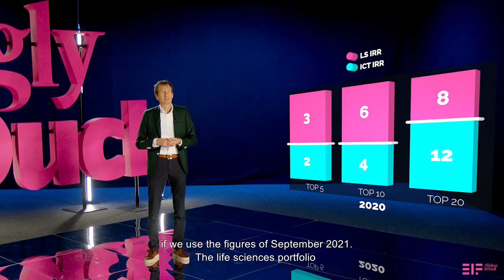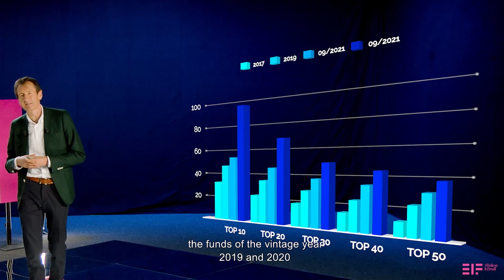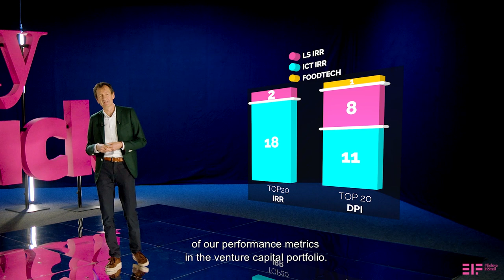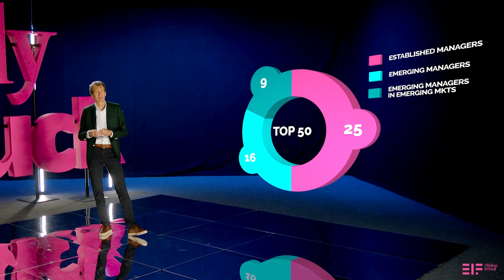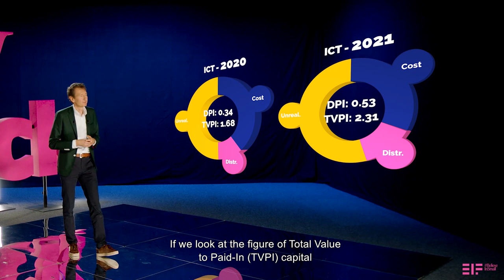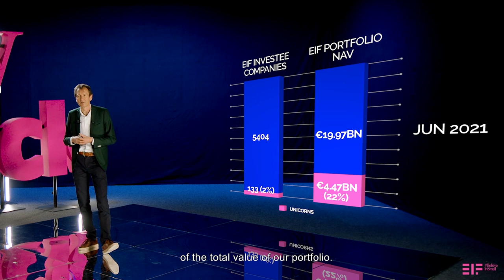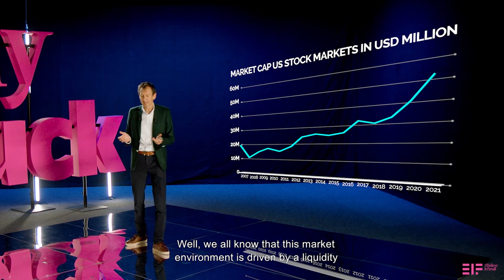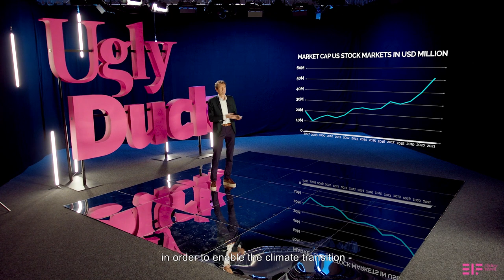Ugly Duck 2021 market insights by Uli Grabenwarter, EIF’s Head of VC/ITI Investments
How resilient has European VC been to the pandemic? What’s the biggest sector surprise? Does the J-curve still exist? Are valuations over-inflated? Is now the right time to invest in European VC? Uli Grabenwarter, EIF’s Head of VC/ITI Investments, addresses these and other questions in this video presentation. Watch now 📹

🚨 It should be noted that this was filmed in January 2022, before the tragic events in Ukraine unfolded.

@eif4smes on Instagram
@EIF_EU on Twitter
European Investment Fund on LinkedIn